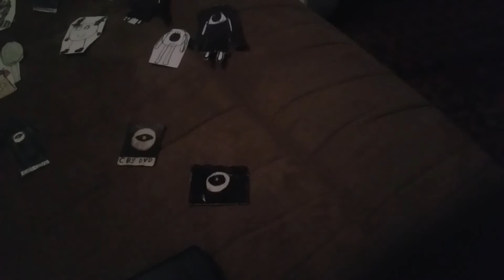The Clinton And Canton Movie Part 5204 (2019)